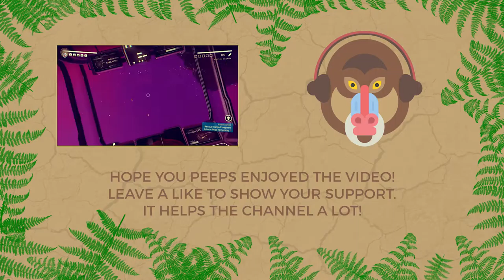Subnautica Gameplay S2P1 - EXPLOSIVE RETURN (Let's Play Subnautica)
Welcome back to season 2 of my Subnautica Gameplay! We start out by crafting up some tools and we catch some fish for food and water. We also witness the Aurora explode on Let's play Subnautica!

Subnautica S2 Playlist: - Coming soon -

- ♪ Outro ♪ -

Subnautica is an open world underwater exploration and construction game. We are Unknown Worlds, the developers of Natural Selection 2, and Subnautica is our new project. Subnautica will combine elements of role playing, sandbox, exploration and cinematic games to create a unique experience, the genre of which we do not believe has yet been invented.